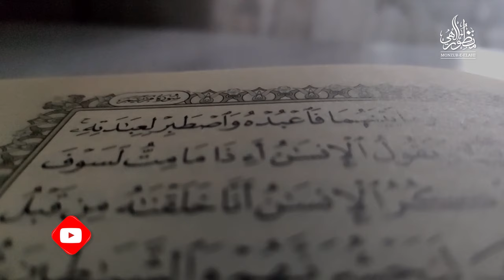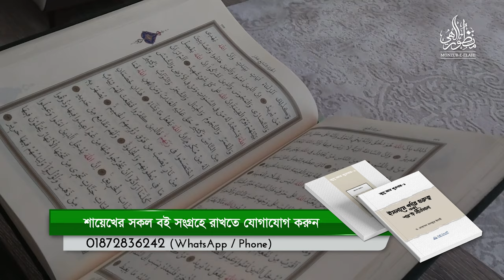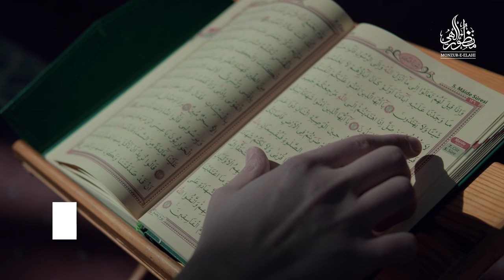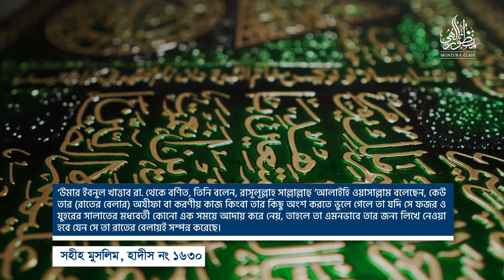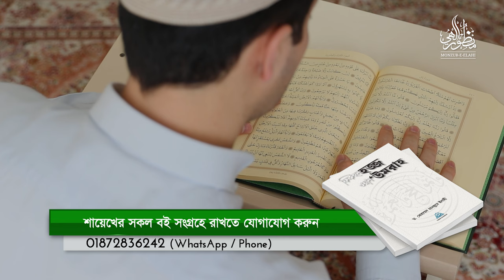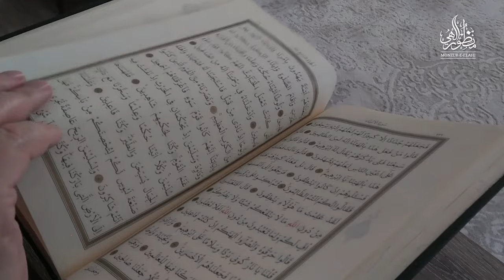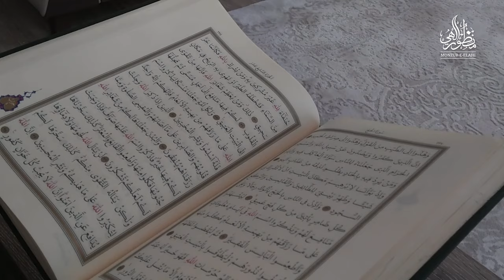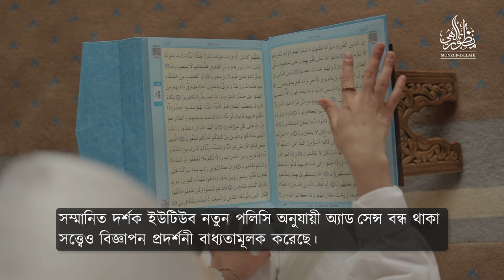তাদাব্বুরুল কুরআন ও সে অনুযায়ী আমলের উপকরণসমূহ পর্ব-০৩ ।। Dr. Mohammad Monzur-E-Elahi